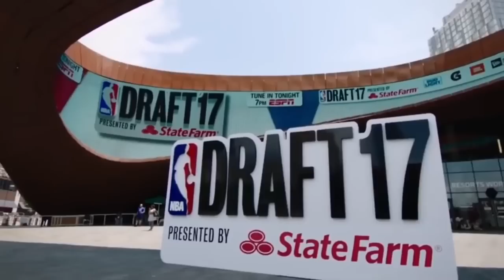Lonzo Ball Mix {HD} ~ Everyday We Lit (LAKERS HYPE)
Lonzo Ball was one of the most hyped college players of all time. Thanks to his dad Lavar, he got the whole world's attention on his son, and he didn't disappoint them, averaging 14 points and 7 assists UCLA. After leading the nation in assists, he was projected to go #2 in the 2017 NBA Draft.

With the second overall pick in the 2017 NBA Draft, the Los Angeles Lakers selected Lonzo, and everybody wanted to know how he'd turn out in the NBA, a bust, or a future Hall of Famer? In his first Summer League game, he played horribly, getting everybody to think of him as the next great NBA bust. However throughout the rest of the Summer League, he was putting up amazing numbers, finishing averaging 16 points, 9 assists, and 8 rebounds per game, earring him the Las Vegas Summer League MVP.

I hope he turns out to be great, but for not her is a mix of his best moments so far

Song - Everyday We Lit (YFN Gucci ft. PnB Rock)